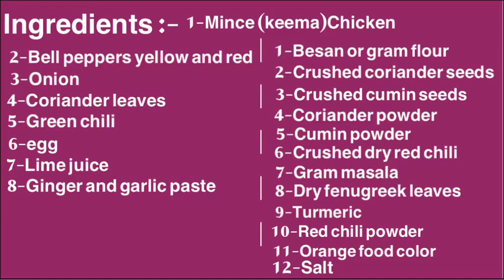You can make this delicious 😋 juicy chicken pakora| chicken balls|chicken kabab